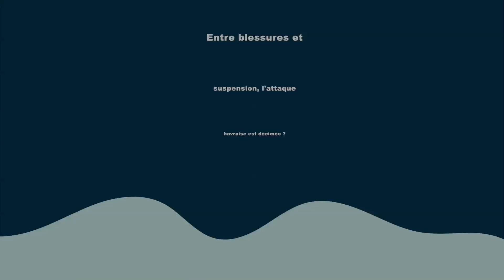Avant Caen - HAC, interview de Paul Le Guen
Avant Caen - HAC demain soir, interview de l'entraîneur havrais Paul Le Guen